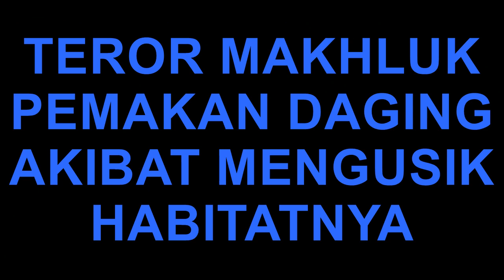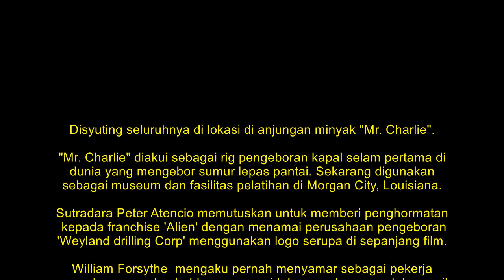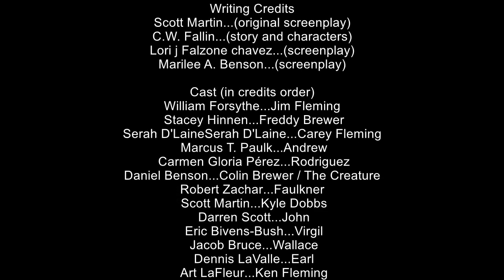The Rig : Teror Di Stasiun Pengeboran Minyak akibat Mengusik Habitat Makhluk Buas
The Rig (2010)
Film - Horror, Action, Thriller
Stars : William Forsythe, Stacey Hinnen

Dipersembahkan oleh Anchor Bay Studios dan disutradarai oleh Peter Atencio, The Rig adalah film yang bertujuan menghibur, bukan menakuti. Difilmkan di lokasi sebuah rig, atau pengeboran minyak asli di Louisiana, film ini bercerita tentang kru kecil tapi berpengalaman yang tertinggal setelah badai tropis, dimangsa satu per satu oleh monster yang sulit ditangkap dari kedalaman. Mungkin aspek terpenting dari film horor yang berpusat pada monster lautan adalah monster itu sendiri. Monster Ateneio memang detail, bergerak cepat dan ideal.Monster Ateneio tidak dibuat oleh CGI komputer, melainkan dimainkan oleh orang sungguhan. Meskipun ini mungkin menunjukkan kurangnya kredibilitas, itu memungkinkan para aktor itu sendiri untuk terlibat lebih penuh dengan makhluk itu, memungkinkan penampilan yang lebih asli. Makhluk itu sendiri, bagaimanapun, diberikan waktu layar yang relatif sedikit.

Diawali adegan kru kecil di anjungan minyak dipaksa untuk menahan lubang palka saat badai mengamuk di luar. Memastikan tidak ada yang salah akhirnya menjadi kekhawatiran mereka yang paling kecil. Sesuatu telah naik dan sekarang mengintai aula, mengambil kru satu per satu. Dengan tidak ada jalan keluar dari rig dan badai yang menyebabkan masalah komunikasi, para penyintas harus menggunakan semua keterampilan mereka untuk bertahan melawan musuh mematikan mereka.